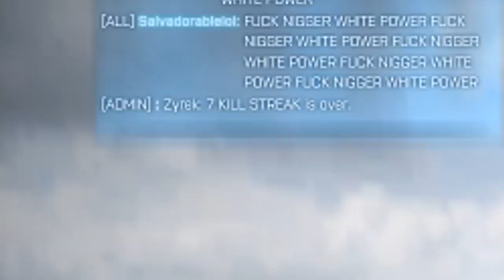BF3 Montage - Full Russian (Sprees/Sprays) w/Russian Theme [Magdumper]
Rate if you enjoyed, put a lot of effort into this! I'll make a commentary if this hits 50 likes.

Some clips are a little choppy because they were recorded before I got a SSD.

My BF3 PC user is Magdumper, send me a friend request if you want to play.

Song: xKore - Full Russian

Peace.